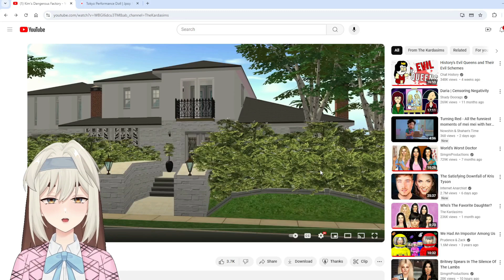Kim’s Dangerous Factory SIMGM REACTION